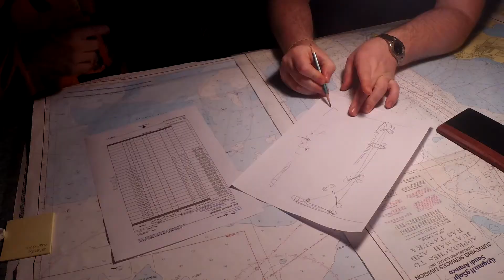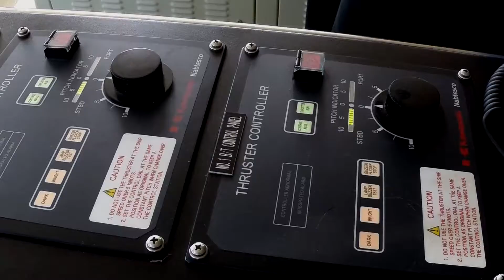Lerus Training - Rig Move Course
The course is intended to provide participants with an introduction and training in handling, maneuvering and towing of mobile platforms.

We provide trainining in close to reality conditions to improve crew skills in operations such as the Rig move, Jack up Move, Semi-submersible move, Anchor Handling, Tandem Towing, Escort Towing, Jack-Up Towage and maneuvering an offshore vessel. You will learn all procedures, requirements and be able to apply them during practical exercises on the simulator with different tasks and scenarios for a MODU Move operation.

We provide Rig Move training course in Ukraine and Singapore. This course is conducted by a senior rig movers with wide experience in the Offshore Oil & Gas Industry